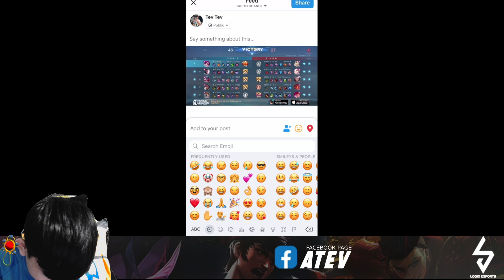ATEV Challenge Nana 1 Kill = 1$ | Mobile Legends Khmer | Mr KH 168